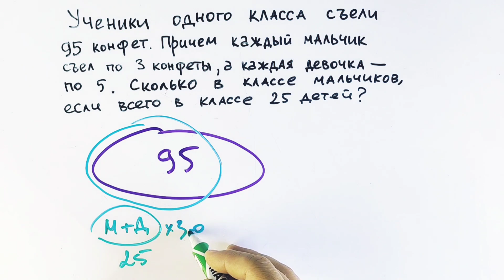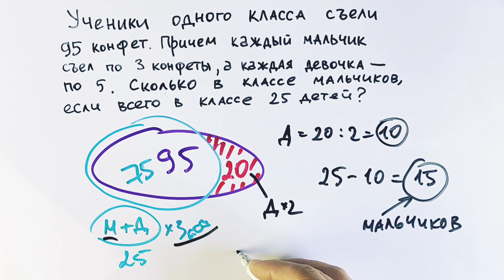Задача для 3 класса, которая поставила в тупик родителей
Ученики одного класса съели 95 конфет, причем каждый мальчик съел по 3 конфеты, а каждая девочка — по 5 конфет. Сколько в классе мальчиков, если всего в классе 25 детей?